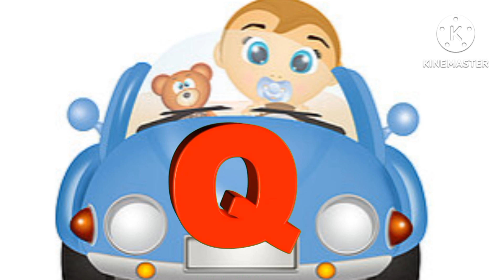A for apple अ से अनार a for apple b for ball c for cat | alphabet nursery rhymes apple 786 kidsstudy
A for apple अ से अनार a for apple b for ball c for cat | alphabet nursery rhymes a for apple786 kidsstudy

A for Apple | abcd phonics song a for apple b for ball c for cat असे अनार क से कबूतर
अ से अनार for apple abcd phonics song | a for apple b for ball c for cat | abcd song Pt 22
A for apple Rabcd phonics song | अ से अनार for apple b for ball c for cat | abcd song abcde

abcd, a for apple b for ball c for cat, alphabets, abcde, phonics song, असे अनार, english varnamala
a for apple|31| alphabet abcd song | a for apple b for ball c for cat | abcd abc songs
एबीसीडी, abcd, a for apple, alphabets, abc song, R, k se kabutar, conting, 123, 17
abcd,abcd song,ABC alphabet song,a for apple,a for apple b for ball,phonics song,part501

abcd, a for apple b for ball c for cat, alphabets, phonics song, असे अनार english varnamala-545

A for apple|FR| abcd phonics song a for apple b for ball c for cat abcd song |

abcdefg english alphabet abcd cartoon a for apple bi for boy
afor apple bi for boy alphabet songs

nursery rhymes

abcd rhymes

abcd alphabet

abcd

abcdefg

abcd varnamala a se anar in hindi

Alphabet songs for children abcd varnamala english alphabet

english vamamala

एबीसीडी

क से कबूतर ख से खरगोश ए. फॉर एप्पल बी फॉर बॉय

वर्णमाला
@Hindi English Pathshala @Fun With Pari Cute

@Naima study

@ChunChun TV @Study K Videos

एबीसीडी

वर्णमाला

क_से_कबूतर